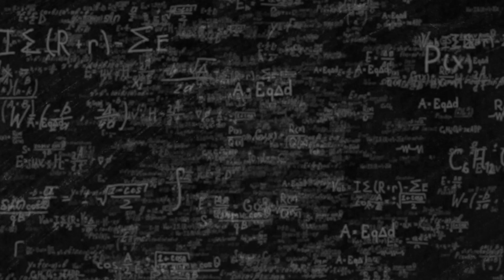IlPOLIMIRisponde: Come funziona il navigatore satellitare?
Come funziona il navigatore satellitare?

Risponde Daniele Oxoli, docente di Sistemi Informativi Territoriali.